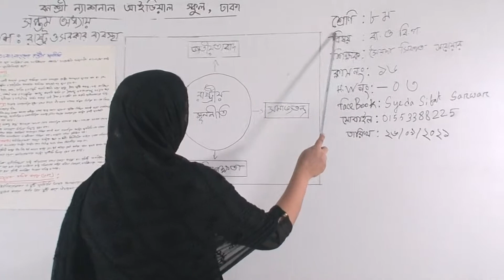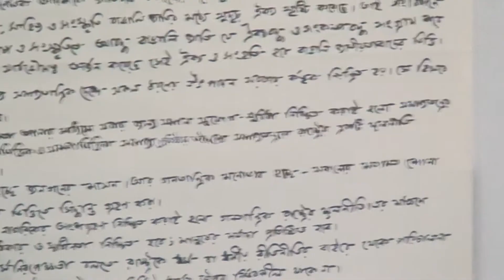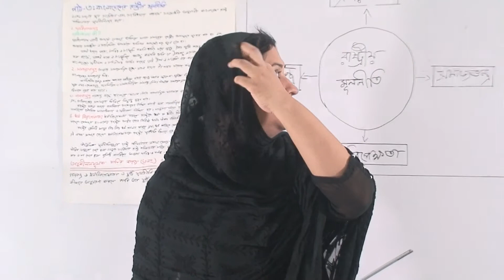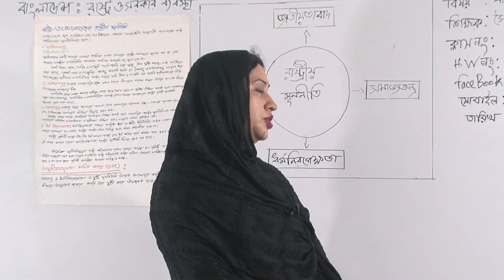অষ্টম শ্রেণির বাংলাদেশ ও বিশ্বপরিচয়, ক্লাস নং-১৬, আলোচ্য বিষয়: পাঠ-৩: বাংলাদেশের রাষ্ট্রীয় মূলনীতি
বার্ষিক-২০২১
শ্রেণি: অষ্টম
বিষয়: বাংলাদেশ ও বিশ্বপরিচয়
ক্লাস নং-১৬
অধ্যায়-৭ম, বাংলাদেশ: রাষ্ট্র ও সরকার ব্যবস্থা
আলোচ্য বিষয়: পাঠ-৩: বাংলাদেশের রাষ্ট্রীয় মূলনীতি
শিক্ষক: জ. সৈয়দা সিফাত সরোয়ার